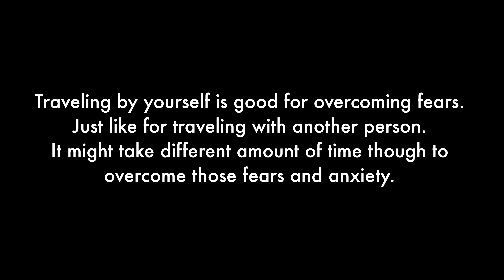Vanlife: Living in a van as a couple | things to know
OR

OR

Check out Jed's channel. He is "the man" in van dweller community and has some amazing build videos and tips on van life.

MY GEAR

Sony a6500
Sony 10-18mm Lens
Rode Mic
Gorilla Pod SLR
Tripod Head